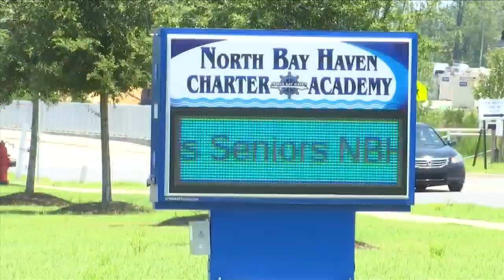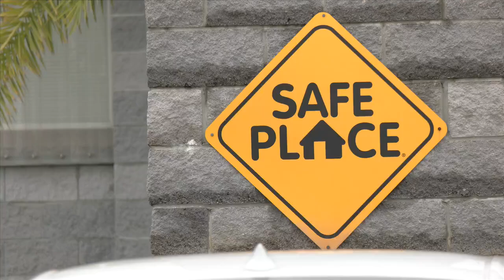North Bay Haven Charter Academy student arrested for false school threat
Authorities are taking all threats seriously to ensure the safety of students and staff. The latest local school threat happened Sunday when a North Bay Haven Charter Academy student posted a picture on Snapchat.